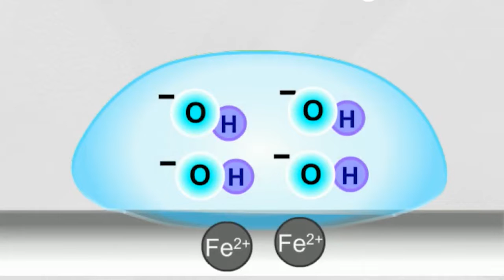Como a ferrugem é formada? | A ciência no filme ROBOS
Como a ferrugem é formada?

No vídeo de hoje nós vamos aprender como a ferrugem é formada, mas nós vamos aprender isso através do filme Robôs. Siim! Também é possível aprender ciência nos filmes de animação.